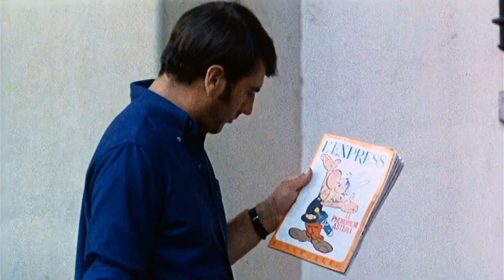Un choix d'assassins Bernard Noël 1966